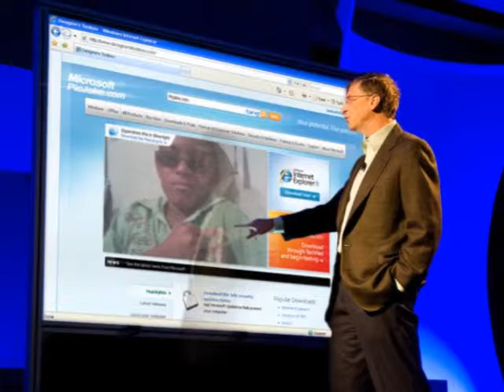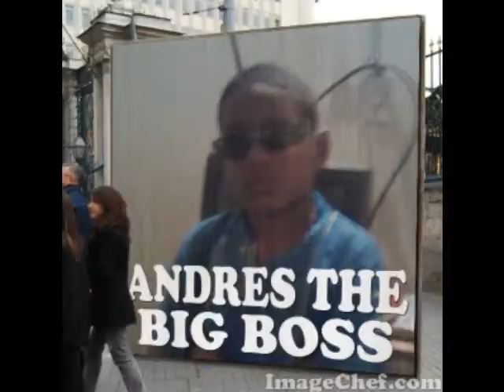andres felipe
photos Unikaz